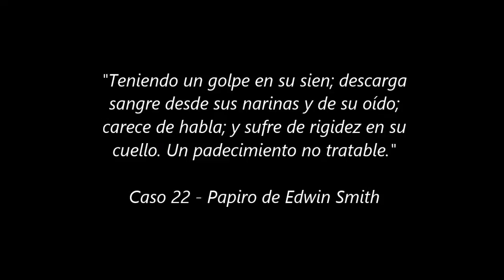4.1-Egipto: Papiros de Ebers y Edwin Smith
Aquí profundizaremos en algunas de las peculiaridades de los dos principales papiros egipcios sobre medicina recuperados.